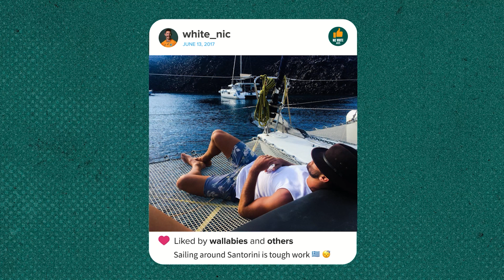Michael Hooper, Family Moments and a Shaved Head | Nic White's Social Stories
Wallabies legend, Nic White, takes us on a journey through some of his favourite social media posts in episode 3 of our Social Stories series.

Hear from the ACT Brumbies halfback about life on and off the field with his family, friends, and an entertaining story behind the mustache.

Social Stories is a series that takes a look into your favourite Wallabies posts on social media. With episodes launching every two weeks, this is a series you will want to follow.